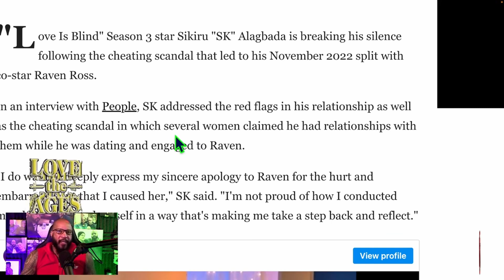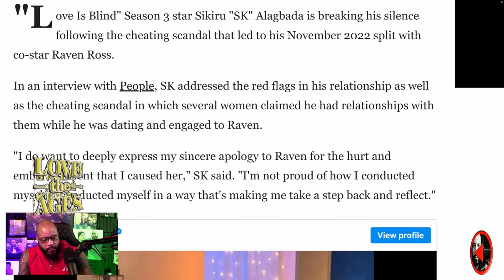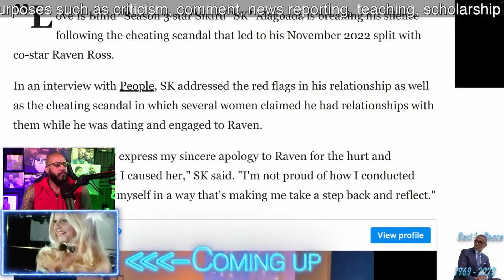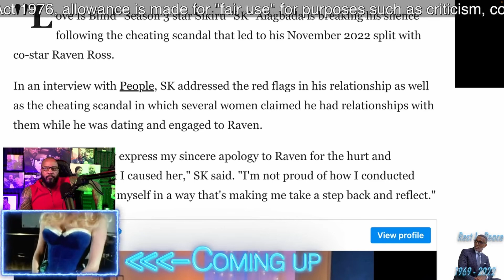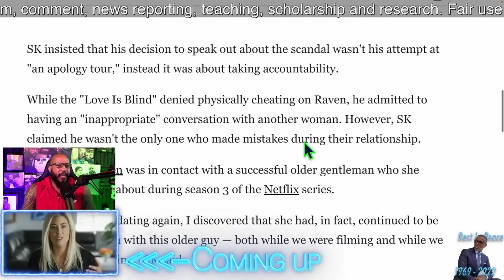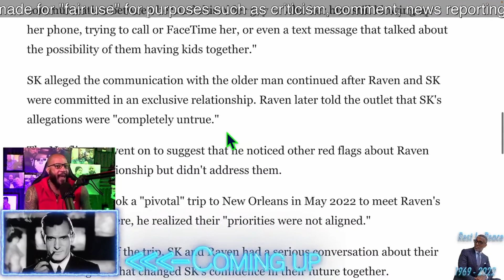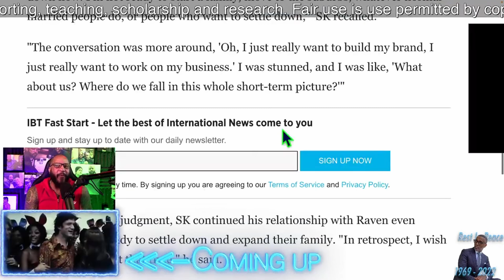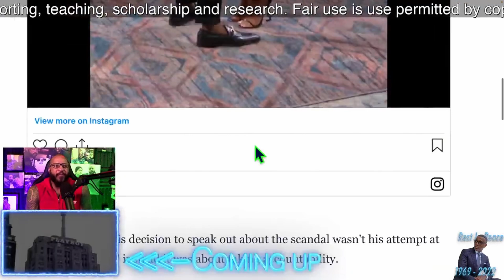These DATING SHOWS Are FAKE